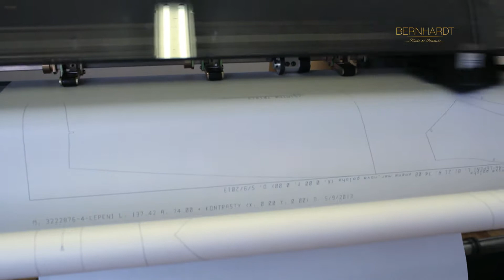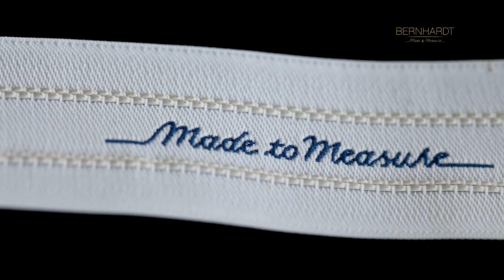Bernhardt Fashion - Company video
The Bernhardt Fashion Company is seated in the heart of Europe and has been an expert in the Made to Measure business for over 70 years. The Bernhardt label is the key to superb value in men's and ladies’ suits, jackets, trousers and formal wear. Using our manufacturing expertise we produce distinctive Made to Measure and ready to wear garments with fine fabrics, efficient deliveries and impeccable service.